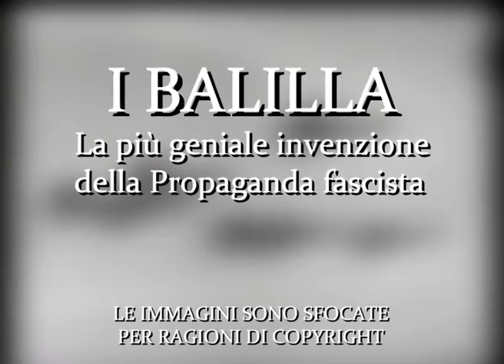I BALILLA: La più geniale invenzione della Propaganda fascista